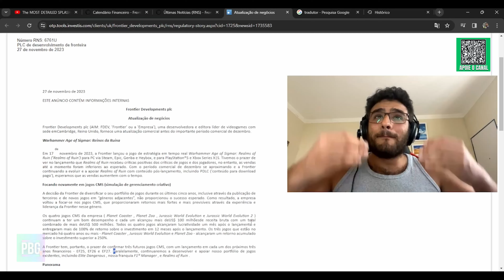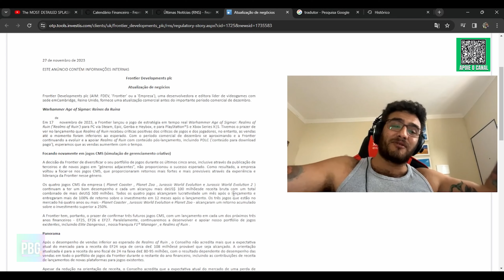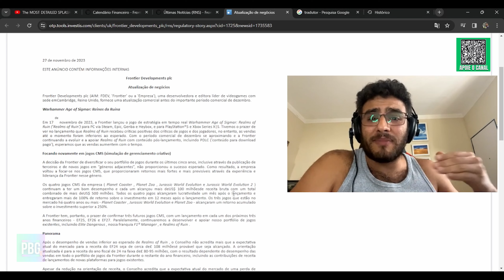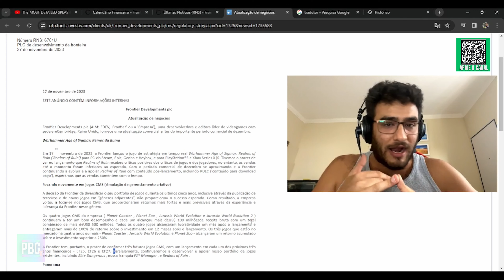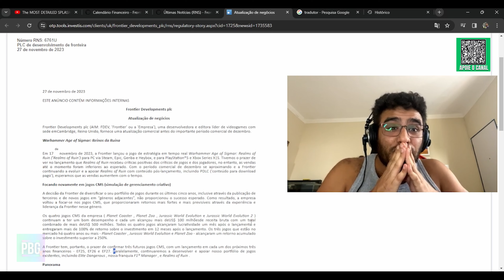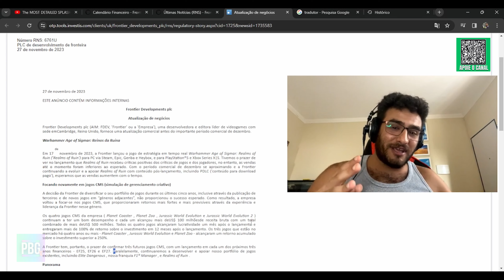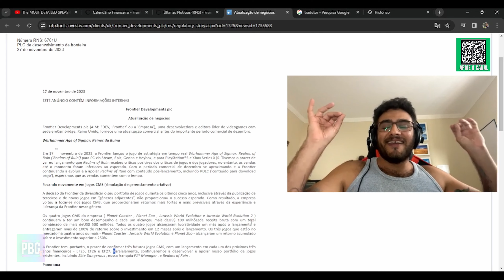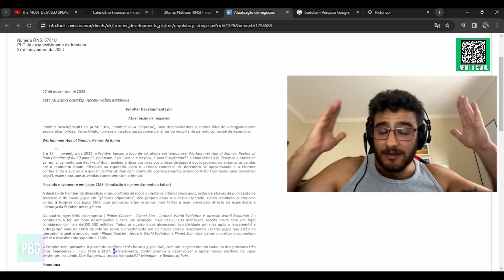FRONTIER ANUNCIA 3 JOGOS DE GERENCIAMENTO PARA OS PRÓXIMOS ANOS - PigBoyGamer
TUDO SOBRE AS NOVIDADES DA FRONTIER DEVELOPMENTS
A Frontier soltou um artigo anunciando 3 novos jogos para os próximos anos financeiros da empresa. Estamos cada vez mais próximos de um possível lançamento de Planet Coaster 2.
Bora la trocar ideia sobre essas novidades?